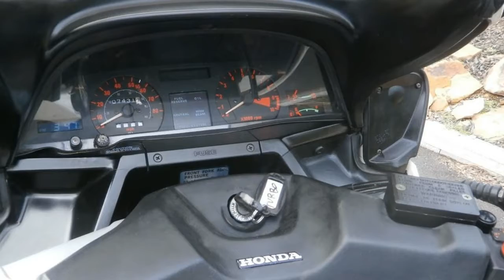Otto Bike-Honda CX Turbo Model Classic Review 2019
Otto Bike-Honda CX Turbo Model Classic Review 2019-At some point in the summer, you may start to notice that the sunlight is fading earlier, that the evenings are becoming cooler. You might think about your mental list of things to do while the weather is warm and realize that you didnft do half of them. You might decide that it is time to catch up.

██████ GET DAILY UPDATES! NOW! ██████